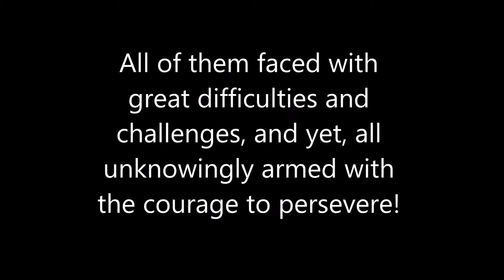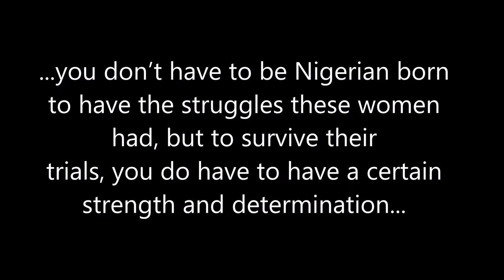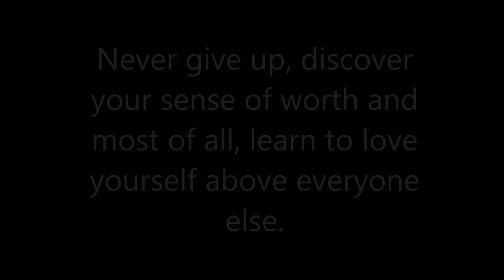Mirror of Our Lives Book Trailer